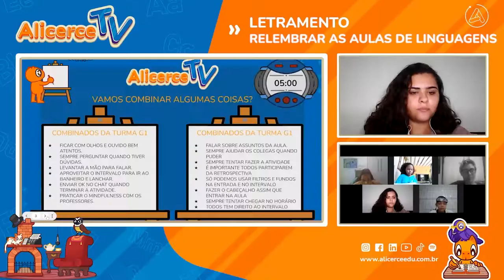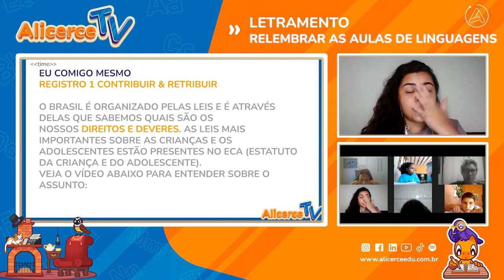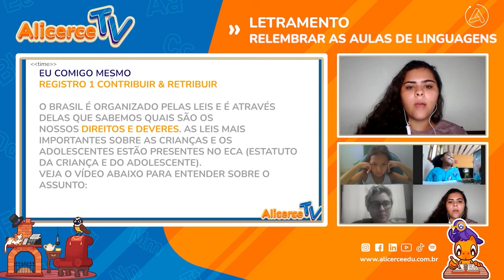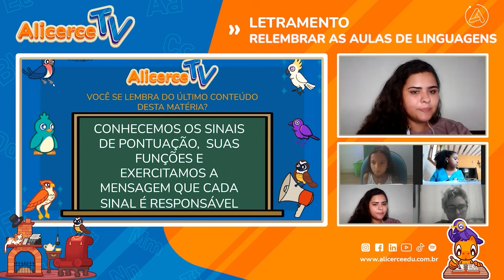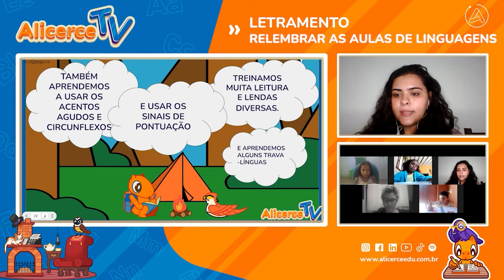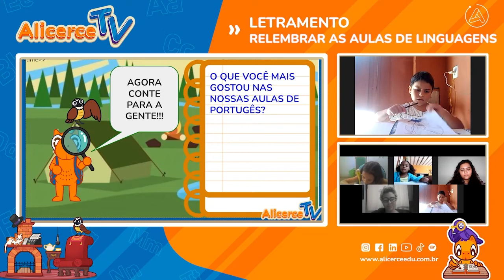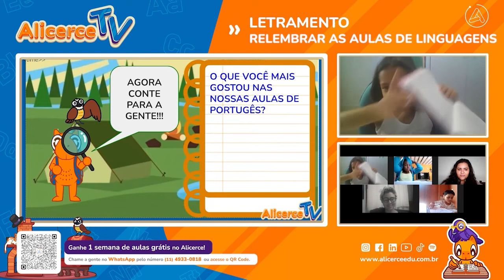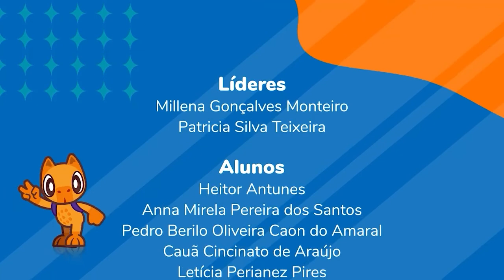Relembrar as Aulas de Linguagem | Alicerce TV na RedeVida